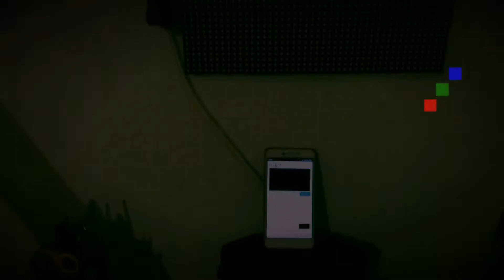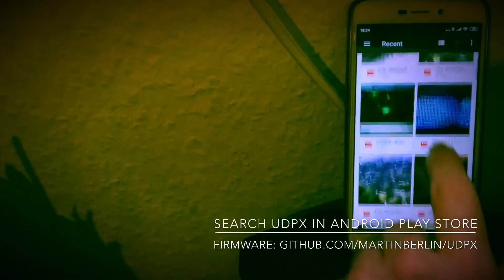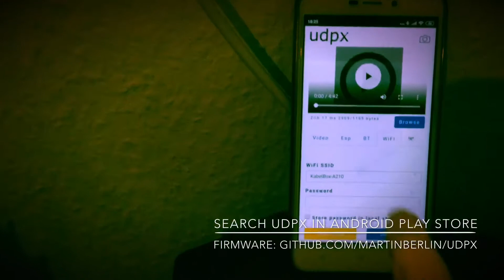udpx and Neopixels working in ESP32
Matrix size: 44*11 (2 units Daisy chained) 968 Pixels RGB client Android udpx application